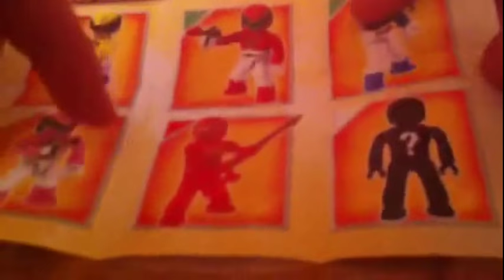Haul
This is what I picked up from target. please enjoy and hit the sub and like